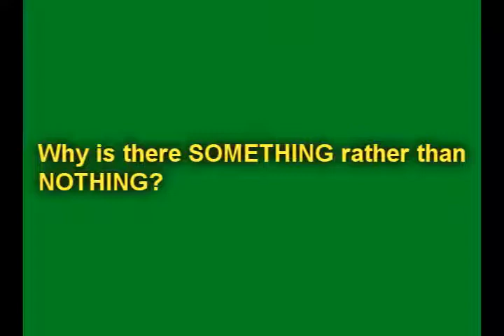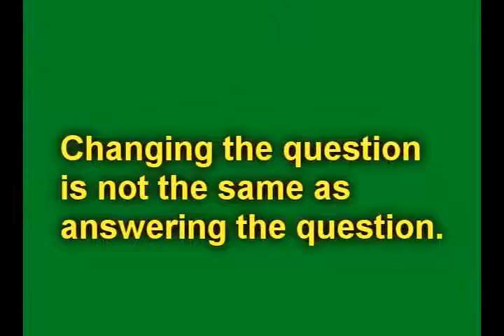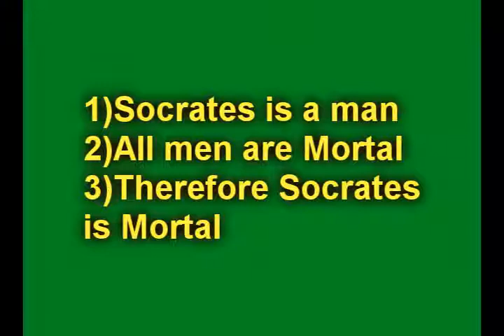Why is there Something rather than Nothing?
Can Science answer this age old question?  Of course not, but Dr. Lawrence Krauss still says it does.  He answers this question by simply answering a different question which still has the same words.  This is accomplished by changing what he means by the word nothing.  He even attacks logic itself by claiming that the truthfulness of the premises of an argument are part of the logical validity.  FACE PALM!!

I try to remove the confusion surrounding Christ.